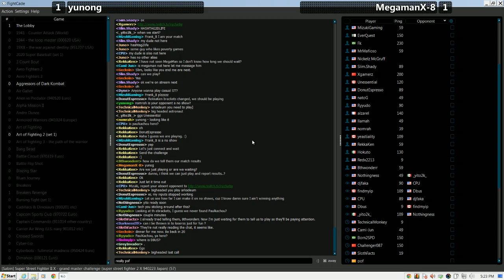Super Turbo @ Fightmania - yunong (Boxer) vs MegamanX-8 (Zangief) - [720p/60fps]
Check out fightcade.com if you want to play! Sub for more!